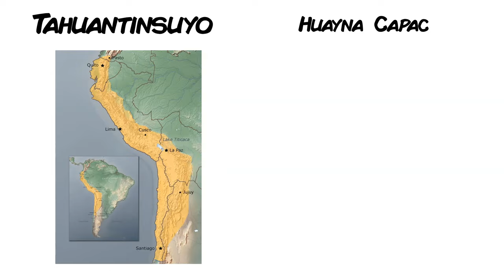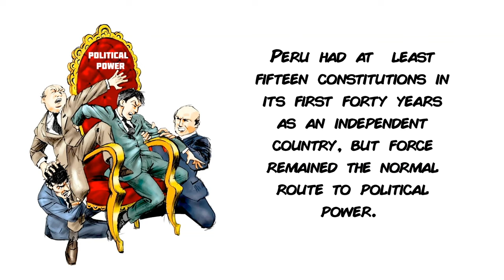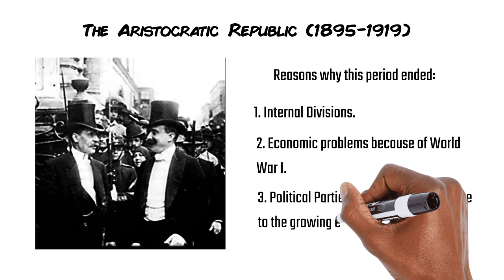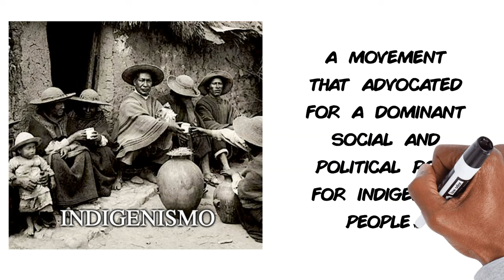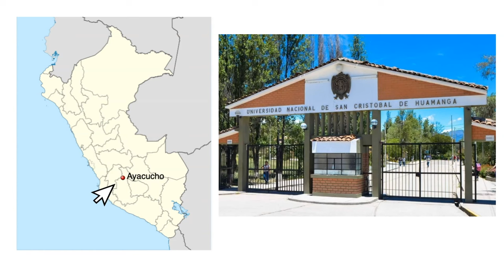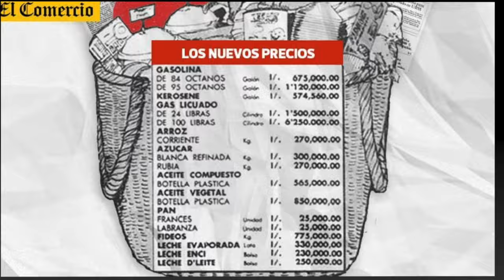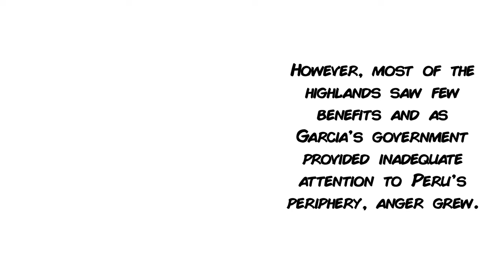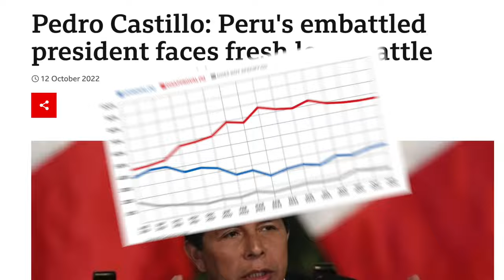Brief Political History of Peru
This video recounts Peruvian history starting from its first peoples all the way to Dina Boluarte's regime. It looks at its politics to explain why it is that Peru has struggled to construct and maintain democratic rule and looks at the Inca empire, independence under José de San Martin, the aristocratic republic, the Fujimori years and the recent political crises.

Sources:

Carrión Julio F. and David S. Palmer. 2017. "Peru: Overcoming the Authoritarian Legacy at Last?" In Latin American Politics and Development. Ed. Harvey Kline, Christine Wade and Howard Wiarda. New York, NY: Westview Press.

Hunefeldt, Christine. 2004. A Brief History of Peru. New York: Checkmark Books.